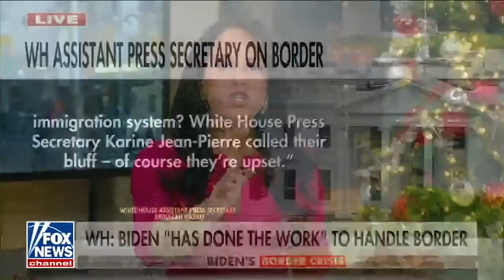Karine Jean-Pierre slammed for new border 'lie'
'Outnumbered' panel discuss the White House claiming that they have a handle on the border ahead of the expiration of Title 42